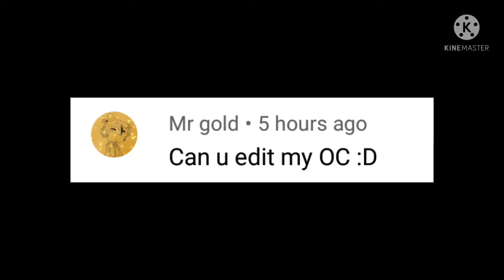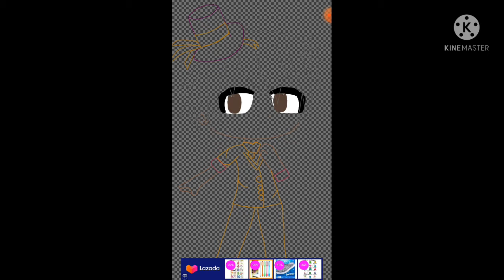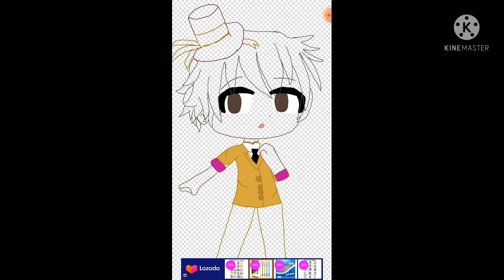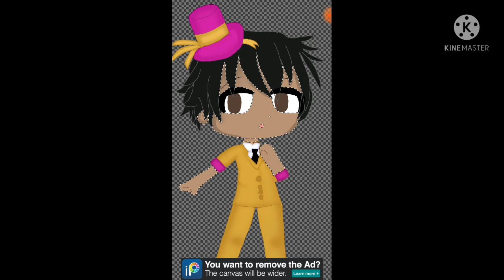Speed edit for Mr Gold